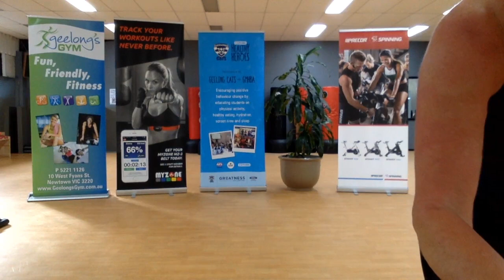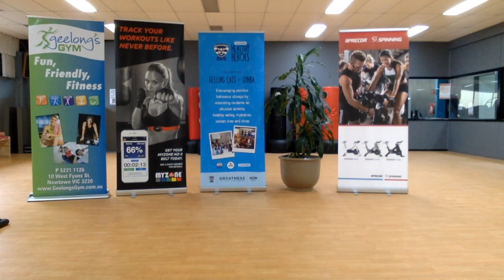Jungle Body with Paula Kontelj 19/6/20